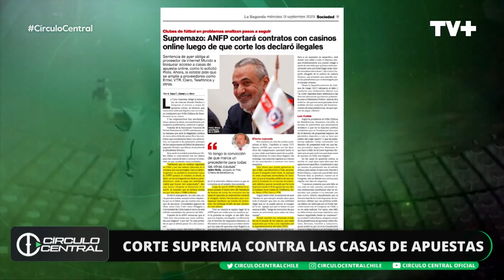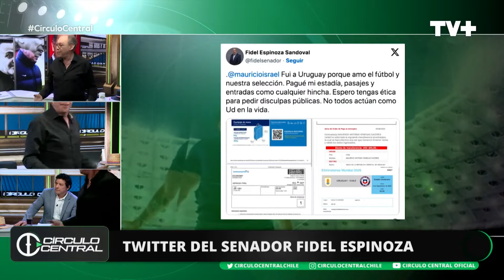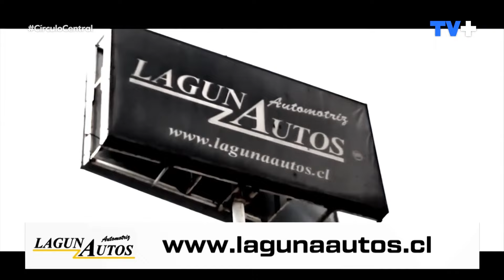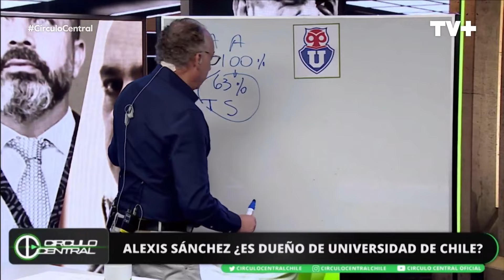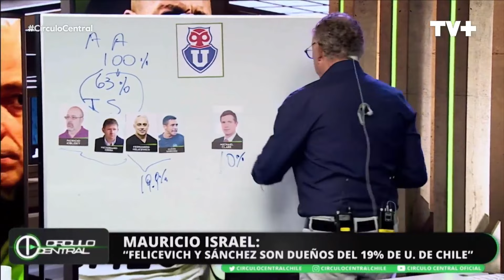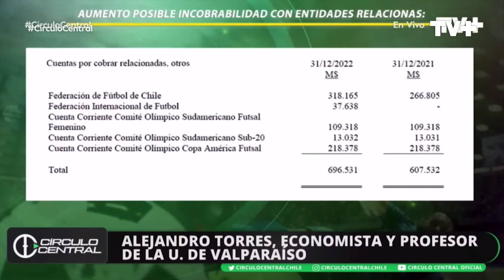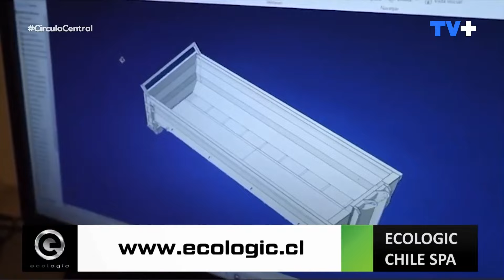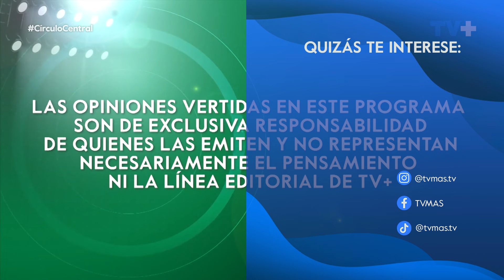Círculo Central | 17 de Septiembre de 2023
En este capítulo de Círculo Central, comentamos el avance de la ley en la prohibición de las casas de apuestas dentro del fútbol nacional. También, analizamos la dura situación de La Roja en las clasificatorias al mundial.

Te esperamos en Círculo Central, todos los domingos a las 22:30 hrs. Sólo por TV+.